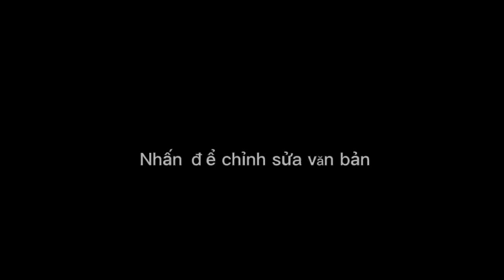ngày 7 tháng 3, 2022